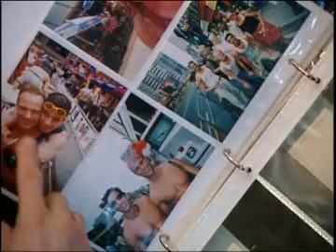My Fabulous Gay Wedding - Part 1 - Rob & Greg